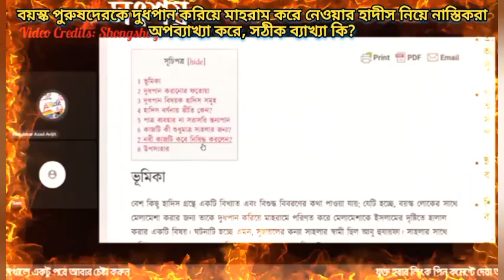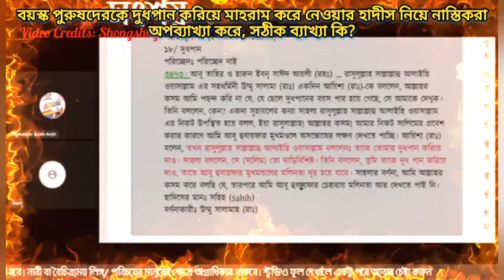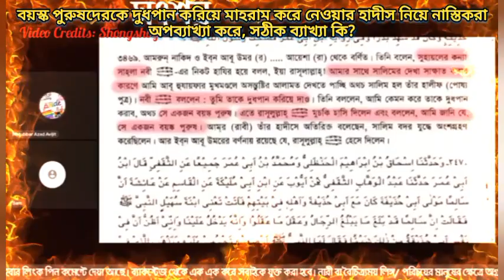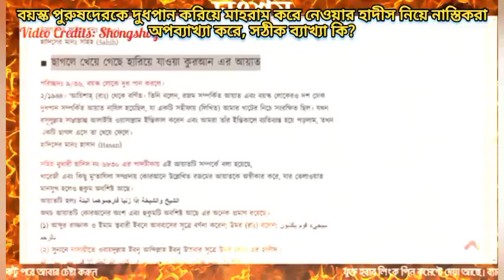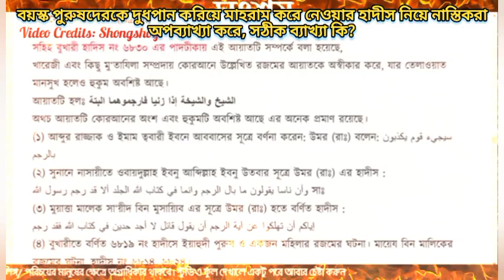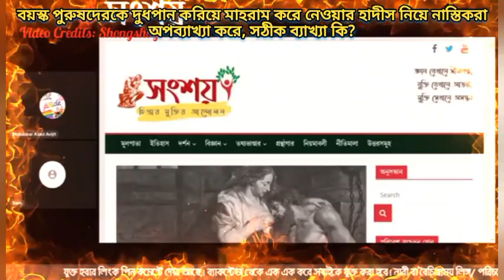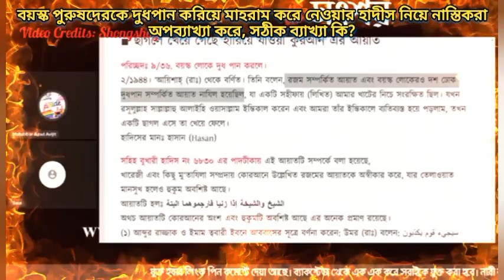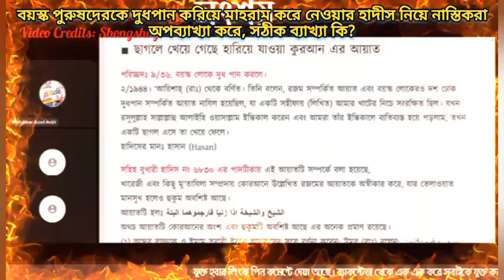বয়স্ক পুরষদেরকে দুধপান করিয়ে মাহরাম করে নেওয়ার হাদীস নিয়ে নাস্তিকরা অপব্যাখ্যা করে?